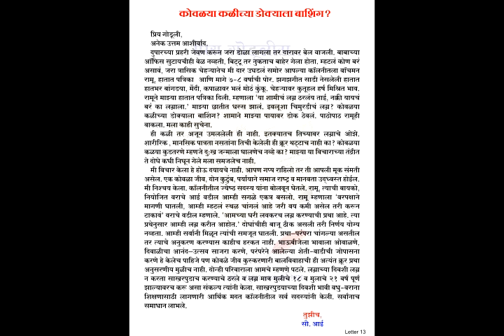13 कोवळया कळीच्या डोक्याला बाशिंग | प्रिय गोडुलीस | Priya Godulis Book | Dr Sudha Kankaria